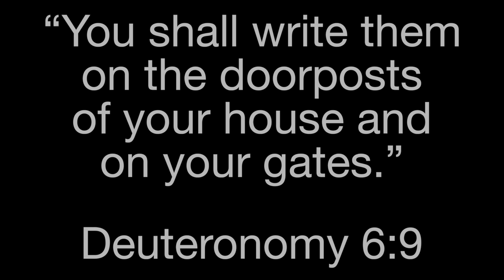Ten2ndRule - Paintbrush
"You shall write them on the doorposts of your house and on your gates."
Deuteronomy 6:9